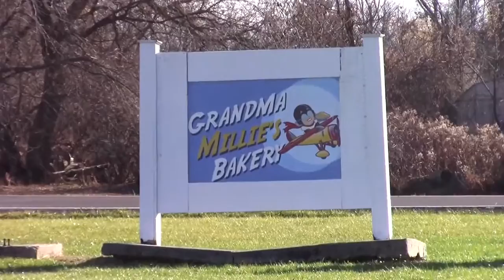A Taste of Grandma Millie's Bakery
A Student Production by Cara Bas